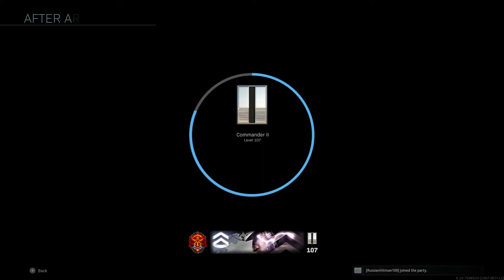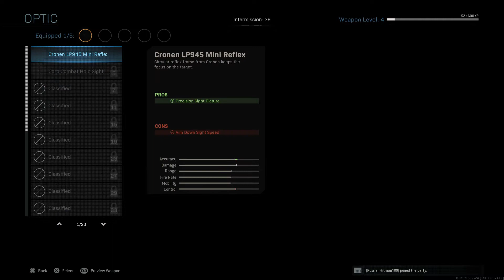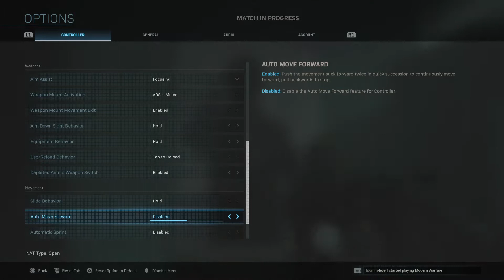Modern Warfare | Co-op | Funniest Shit EvEr In Modern